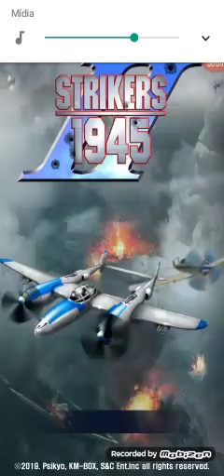Streike 1945 android no play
Desde já seja bem vindo no canal e amigo parceiro do canal   e deus abençoe vc de seu joinha e  sua amizade